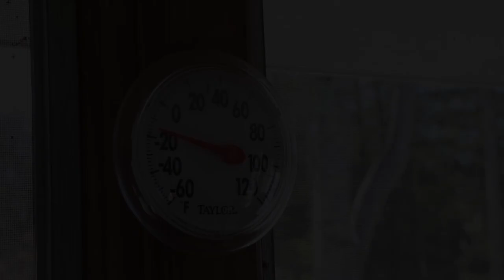Build a Saw Till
This is another project for the shop that's a simple saw till built out of re-sawn douglas fir and pallet wood. You could build this out of oak or maple if your intention is to show off the cabinet for clients but since this is a cabinet that most likely won't be seen by too many people, there was no reason for me to go nuts with the hardwoods. Fun project.